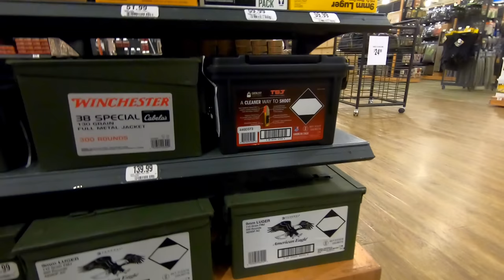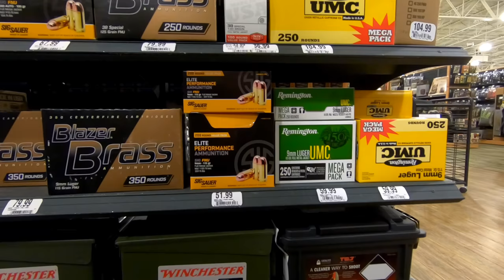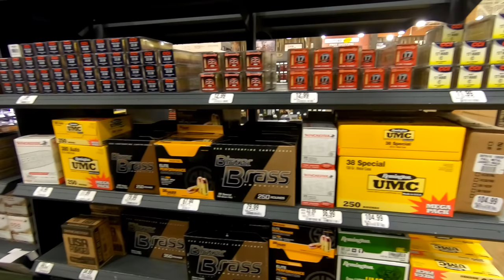Sleeping Bear Dunes - Michigan